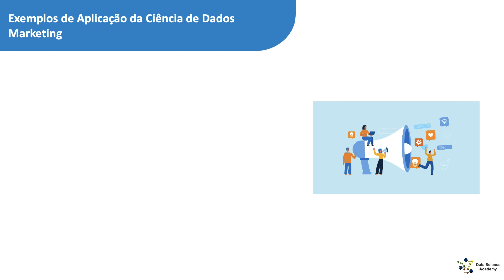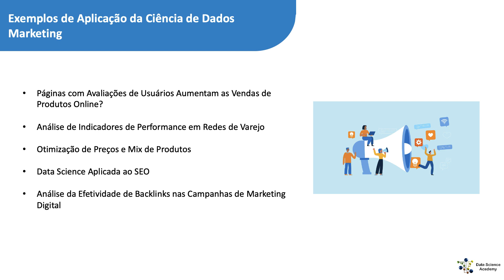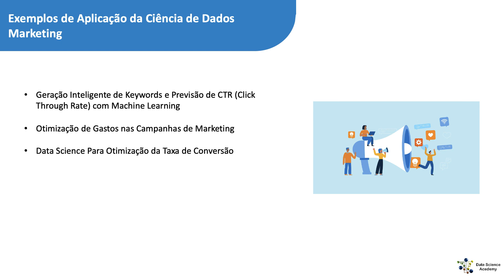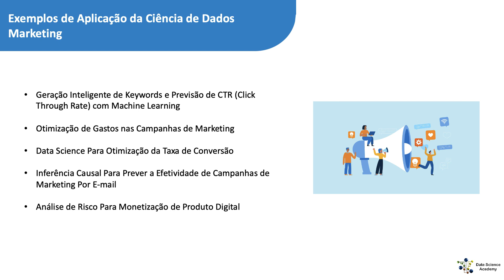Exemplos de Aplicação da Ciência de Dados - Marketing